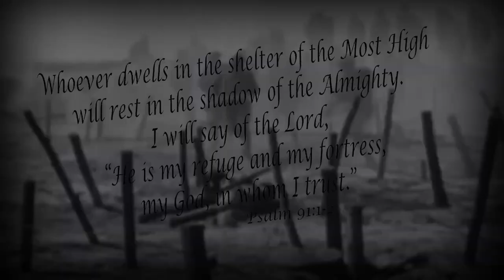Tom Ahl Family of Dealerships is Here for You!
Have you heard the story of the 91st brigade in WWI? Each soldier recited the 91st Psalm daily. The brigade was engaged in 3 of the bloodiest battles of the war. While other brigades suffered up to 90% casualties, the 91st didn’t suffer a single combat related casualty. So, put on the full armor of God and although we’ve cut back on sales staff, we’re here to serve you daily. Also, our service team here daily 8 to 5. With God’s protection and being careful, we can get through this. May God Bless you!

Tom Ahl Family of Dealerships